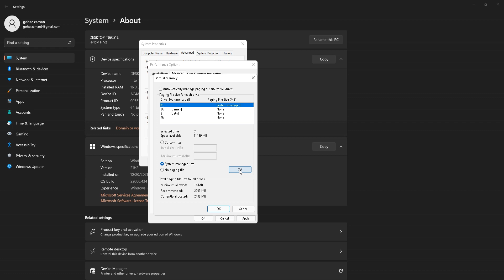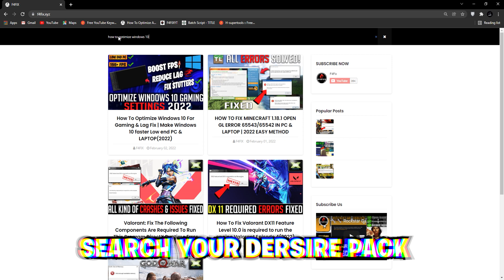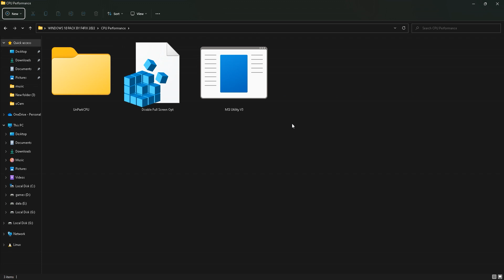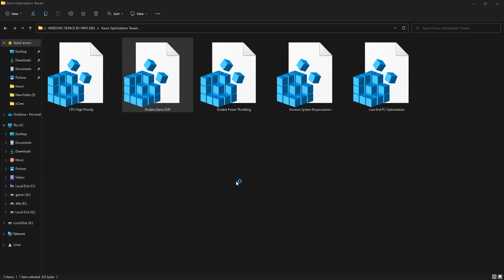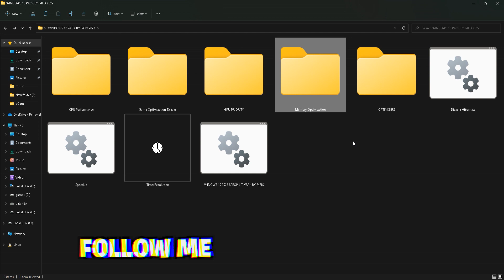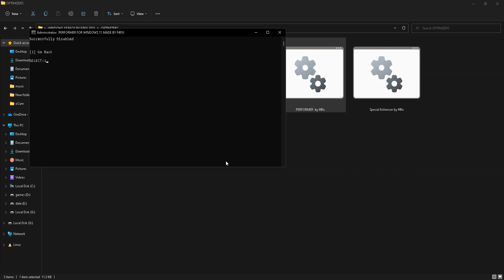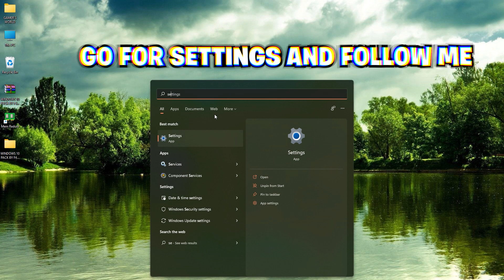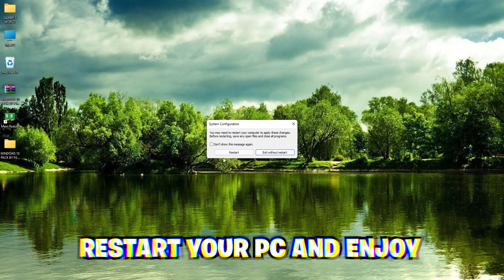How To Optimize Windows 10 For Gaming & Lag Fix | Make Windows 10 faster Low end PC & LAPTOP(2022)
in this video  i am going to show you How To Optimize Windows 10 For Gaming & Lag Fix | Make Windows 10 faster Low end PC & LAPTOP(2022).

▬▬▬▬▬▬ Other Of Viddeo ▬▬▬▬▬▬

/ NOTE \
My Computer (PC) Specs:
CPU: Intel Core i3-6500
GPU: GeForce GTX 950
RAM: 8 GB
Motherboard: MSI-7817
Power Supply: EVGA 80 Plus Bronze 500W
1 x Western Digital 500GB Hard Drive